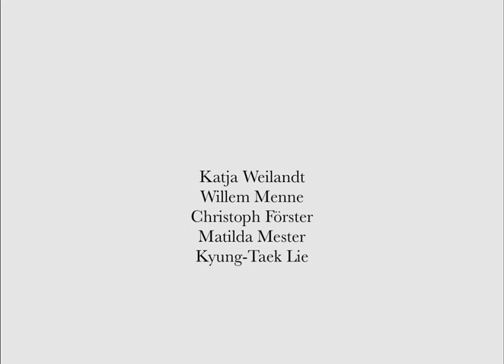A proletarian winter's tale (Um conto de inverno proletariado)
Julian Radlmaier | Alemanha, 2014, 63', DCP, Ficção

Um conto de fadas absurdo sobre três jovens georgianos que precisam limpar um castelo alemão para uma exposição e começam a ter ideias revolucionárias.

Curitiba/PR
Brasil 2015